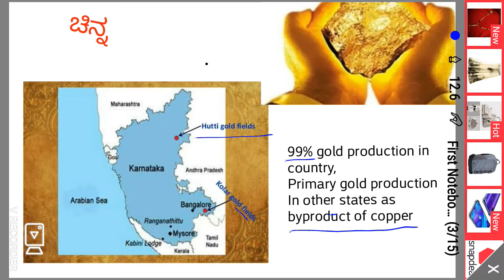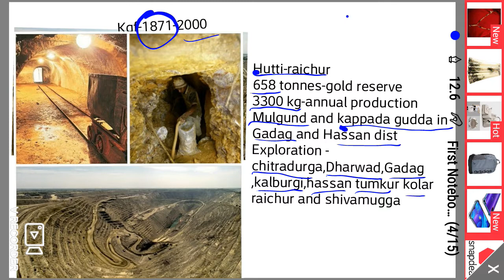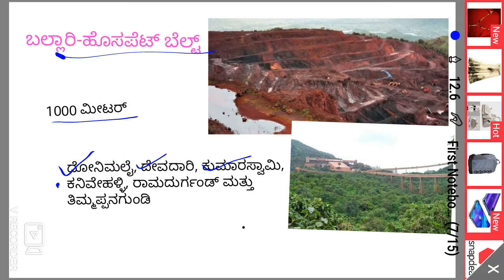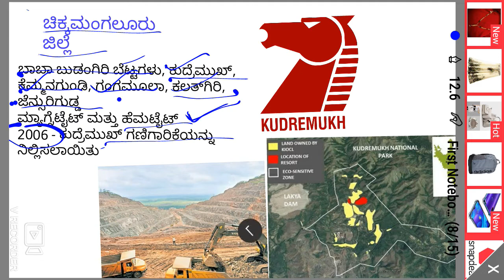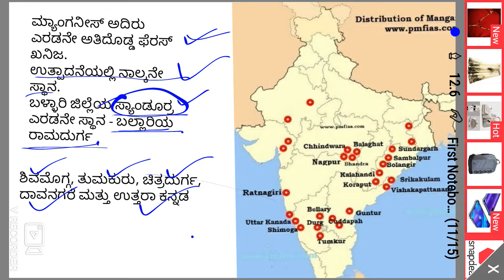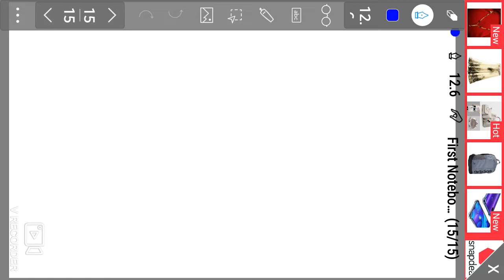karnatakada khanija sampanmula galalu/mineral resources of Karnataka.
karnataka geography in kannada(ಕರ್ನಾಟಕಭೂಗೋಳಶಾಸ್ತ್ರ)/
karnatakada khanija sampanmula galalu in kannada /mineral resources of Karnataka

Gold,iron ore,limestone,copper,manganese